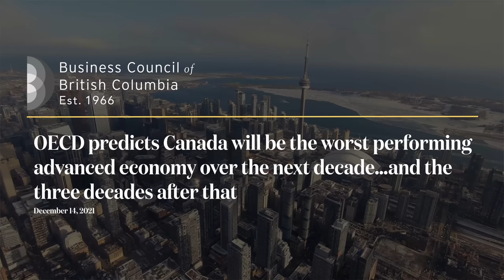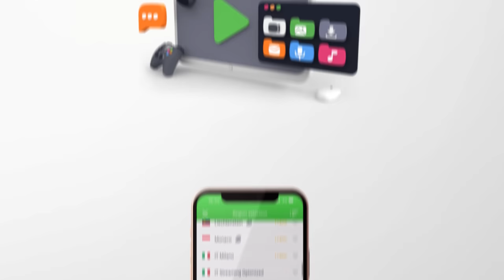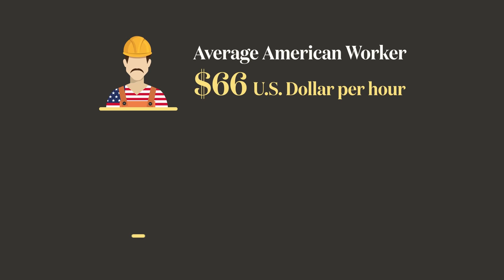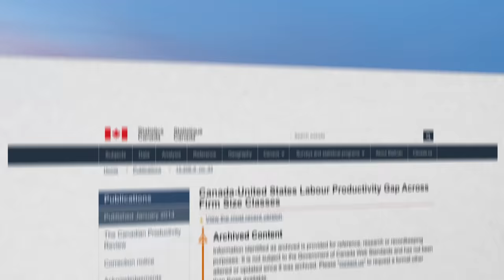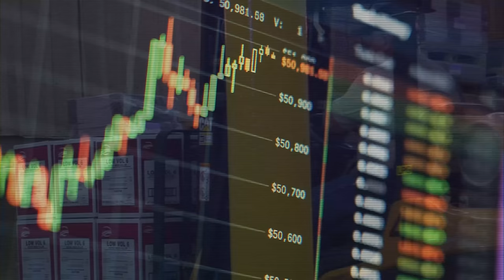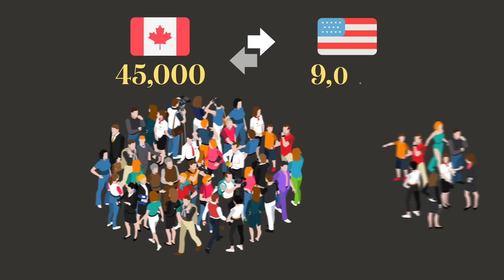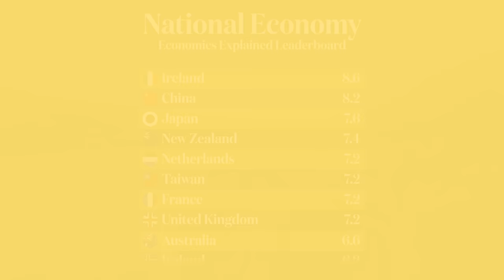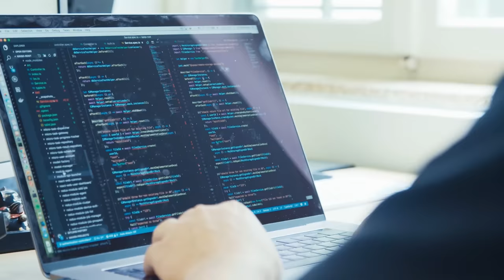The Stagnating Economy of Canada | Economics Explained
Canada is one of the wealthiest economies in the world today, but the OECD forecasts that the country will stagnate and is poised for the lowest growth of any advanced economy over the next 5 years. So why is Canada struggling to grow and what can this tell us about other advanced economies?

0:00 – 1:19 Into
1:20 – 2:25 PIA sponsorship
2:26 – 3:13 Geography
3:14 – 4:44 Labour productivity
4:45 – 6:38 Capital investment
6:39 – 8:46 Financial markets
8:47 – 10:12 Rivalry with US
10:13 - 11:05 Real estate prices
11:06 – 12:30 EE national leader board
12:31 PIA sponsorship